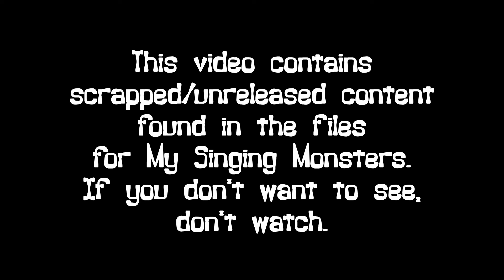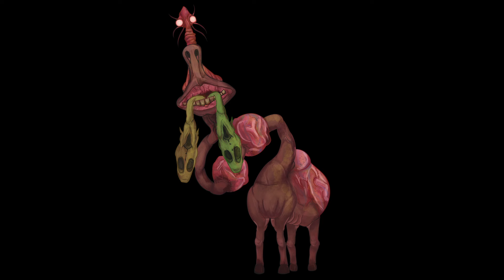Poison Quad Prediction - Ethereal Workshop (My Singing Monsters)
Stalker of Specters : Stridetalon
Elements: Plasma, Mech, Crystal, Poison
Stridetalon are one of the few monsters truly fitting of the name "monster" with their veiny sac containing poison they use to spit at specters. Hunting them down to become a next meal. This monster is not known to consume other monsters yet does indeed hunt for sport, one of the few monsters that could really be considered a dangerous wild animal.